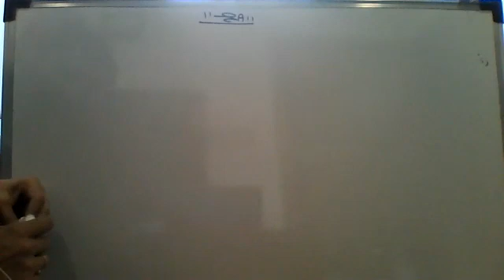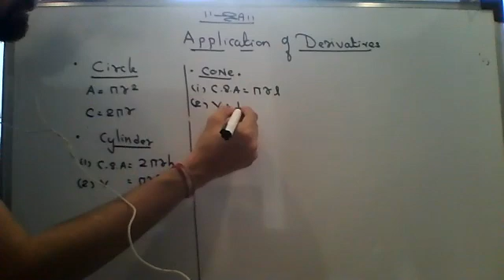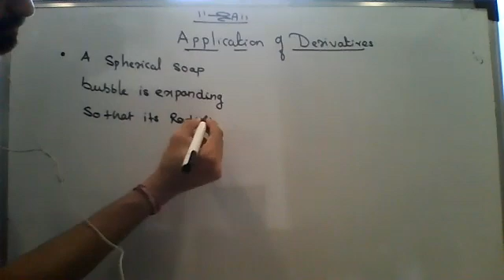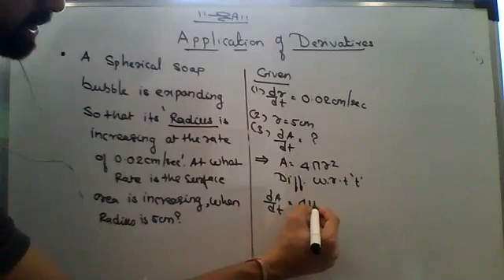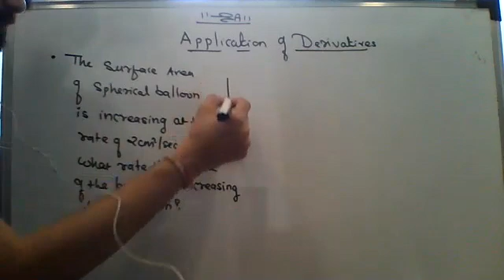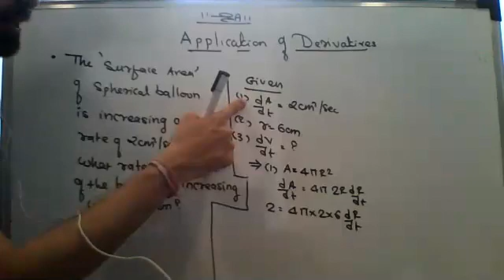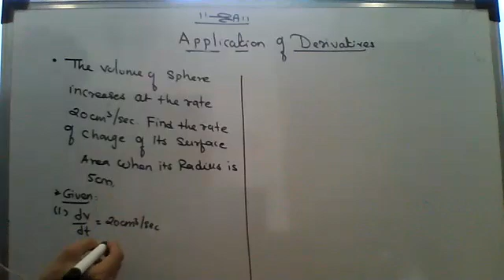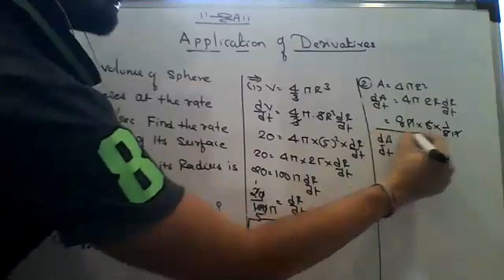RATE OF DIFFRENTIATION PART 1